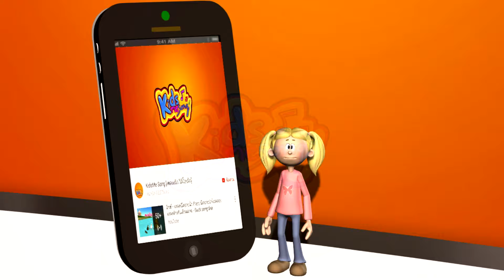สุขสันต์วันเด็ก | แม่โบว์ พี่นุ่น น้องภูมิ By KidsMeSong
วันเด็ก ปี 2560 คำขวัญวันเด็กปีนี้คือ เด็กไทย ใส่ใจการศึกษา พาชาติมั่นคง
ขอบคุณมากค่ะสำหรับการดูวิดีโอนี้และสำหรับการแชร์วิดีโอของช่องนุ่น

Line ►► kidssongth